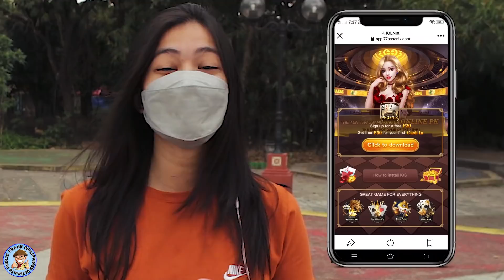Girl Feeds Strangers | Prank PART 2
Sana napakilig kayo at napatawa!

Kung meron kang request prank mag comment lang sa baba at wag kalimutan maglagay ng ultimateprankrequest at may chance ka manalo